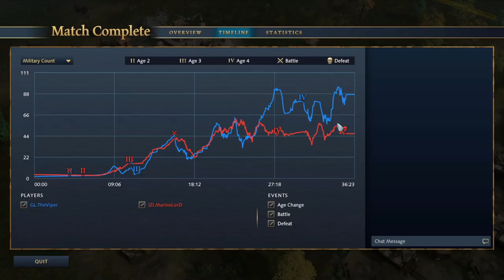TheViper vs MarineLorD - $125k Golden League - Redemption Bracket R10 - Game 1 - (Age of Empires 4)